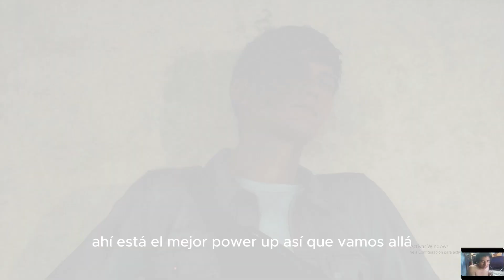JUGANDO Ghostwire: Tokyo QUE REGALO EPIC GAMES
PIO